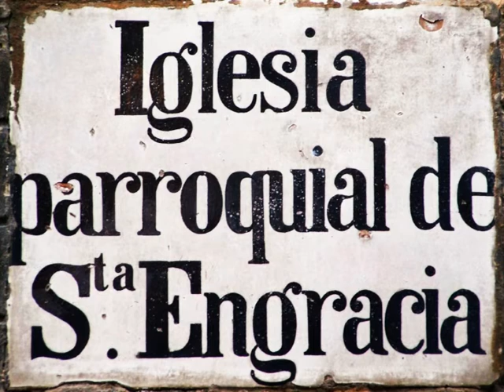Iglesia Basílica de Santa Engracia Zaragoza.mpg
Los padres de la Iglesia occidental están representados junto a otros Santos más en este artístico pórtico de estilo renacentista con forma de retablo, lleno de virtud y santidad, fue esculpido por Gil Morlanes y terminado en 1515. En este mismo lugar estuvo ubicado el Real Monasterio de Santa Engracia de estilo plateresco que tenía dos claustros, capilla y una gran biblioteca. Destruido en los Sitios de Zaragoza por las tropas invasoras en 1808 y demolidos sus restos en 1836, se restauró la portada de la capilla del citado monasterio siendo fachada principal de la Iglesia Basílica que se edificó a finales del siglo XIX para el culto de la joven Engracia Santa y Mártir, torturada cruelmente hasta morir con lenta agonía en el siglo III por defender su Fe y la de los Cristianos habitantes de esta ciudad en aquella época.